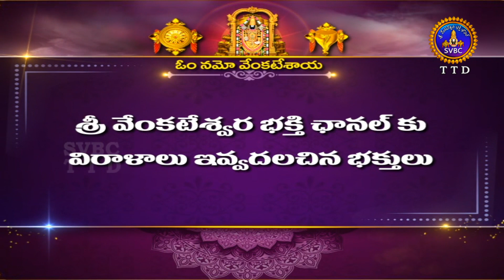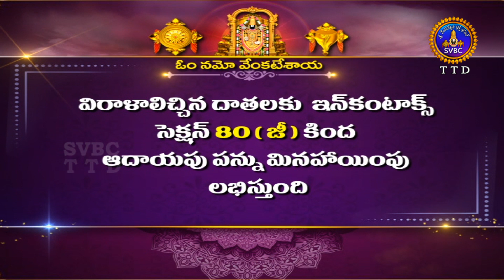శ్రీవారి ఆర్జితబ్రహ్మోత్సవం || Srivari Arjitha Brahmotsavam || 01-04-2023 || SVBC TTD